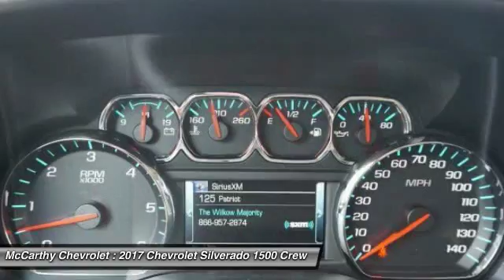2017 Chevrolet Silverado 1500 C71722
2017 CHEVROLET SILVERADO 1500 Olathe, KS
Stock# C71722

McCarthy Chevrolet
675 North Rawhide